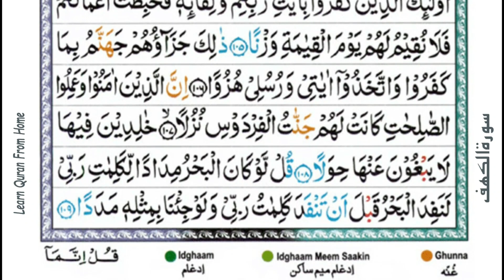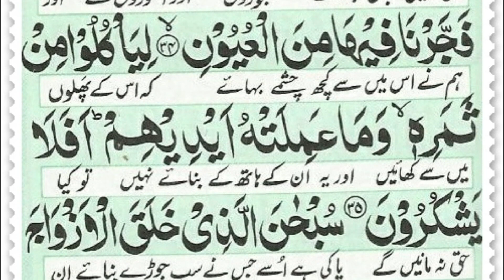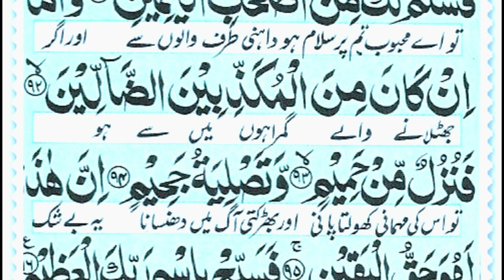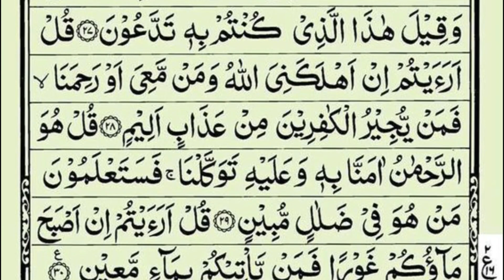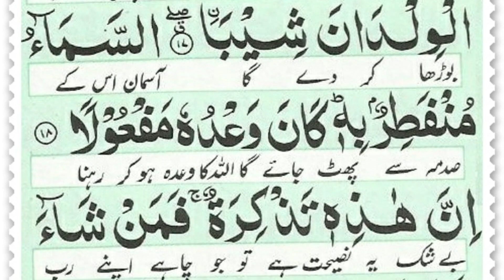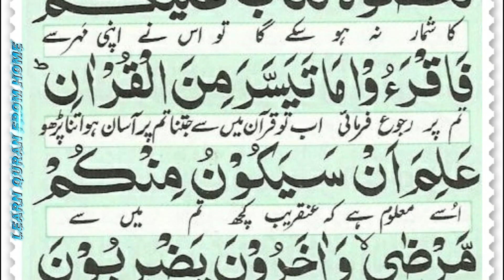Surah Al-Kahf | Surah Yaseen | Surah Al-Mulk | Surah Al-Muzammil | Learn Quran From Home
عَنْ عُثْمَانَ رضي الله عنه، عَنِ النَّبِيِّ صلی الله عليه وآله وسلم، قَالَ:خَيْرُکُم مَنْ تَعَلَّمَ الْقُرْآنَ وَعَلَّمَهُ. رواه البخاري.
وفي رواية عنه: قَالَ النَّبِيُّ صلی الله عليه وآله وسلم: إِنَّ أَفْضَلَکُمْ مَنْ تَعَلَّمَ الْقُرآنَ وَعَلَّمَهُ. رواه البخاري.
”حضرت عثمان (بن عفان) رضی اللہ عنہ سے روایت ہے کہ حضور نبی اکرم صلی اللہ علیہ وآلہ وسلم نے فرمایا: تم میں سے بہتر وہ شخص ہے جو قرآن (پڑھنا اور اس کے رموز و اَسرار اور مسائل) سیکھے اور سکھائے۔”اور ایک روایت میں ان ہی سے مروی ہے کہ حضور نبی اکرم صلی اللہ علیہ وآلہ وسلم نے فرمایا: بے شک تم میں سے افضل شخص وہ ہے جو قرآن سیکھے اور سکھائے۔“

🔴 Learning Quran :
Learn Arabic Alphabets, the Correct Qur'an Recitation, Meanings of the Qur'an, Rules of Tajweed and Tajweed Recitation, Memorization, and Arabic language of the Qur'an.
Learn how to read the Qur'an verse by verse and word by word.
Surah  Surah Baqarah verses 31, 32, 33.